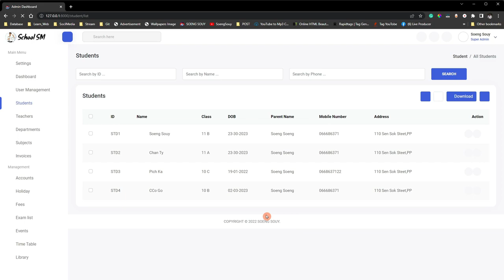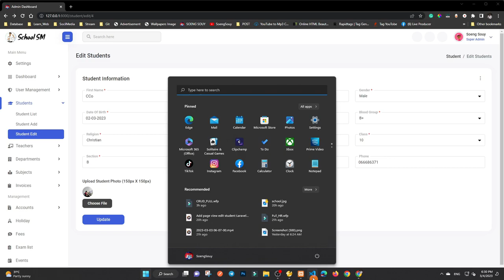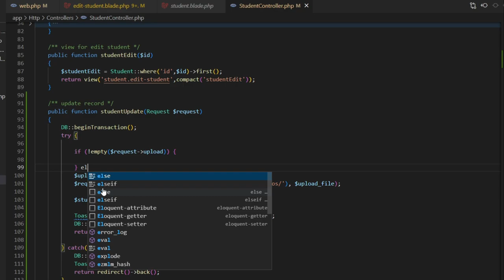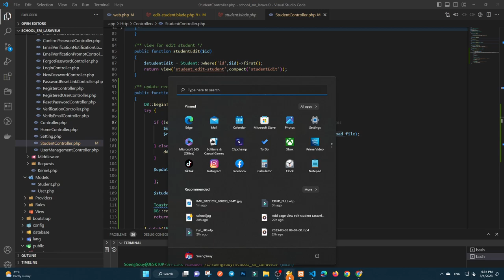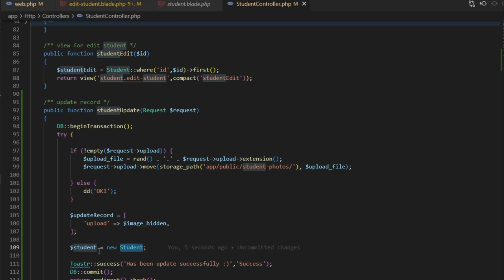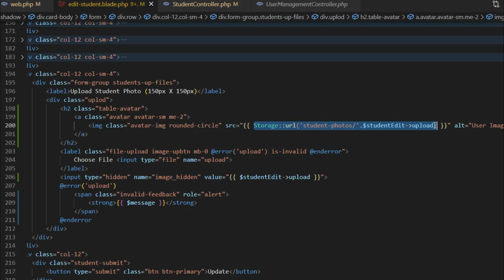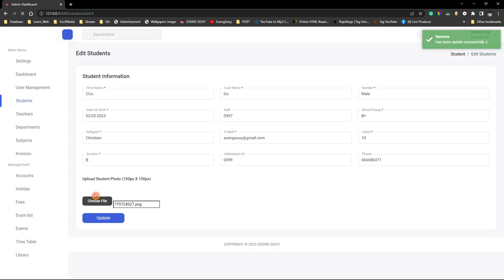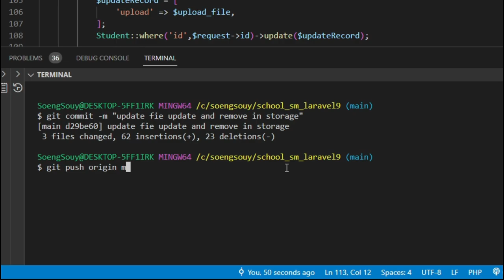Update file image and remove file folder storage Laravel | School System